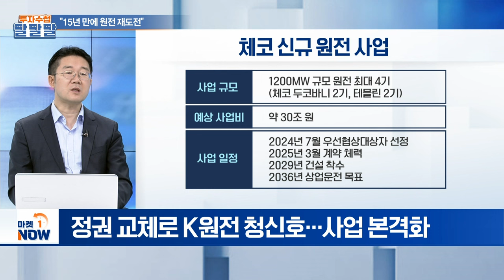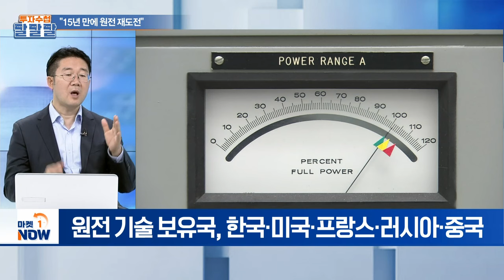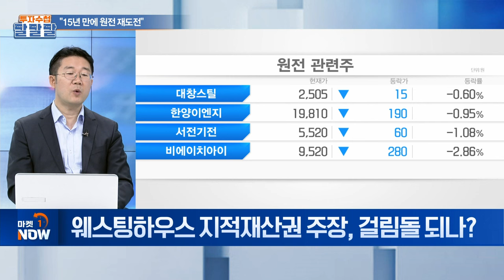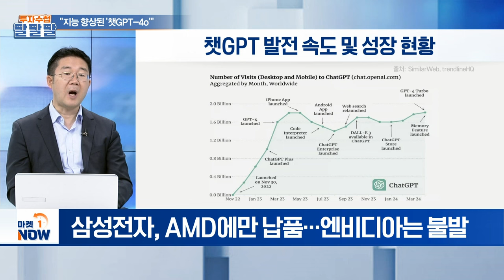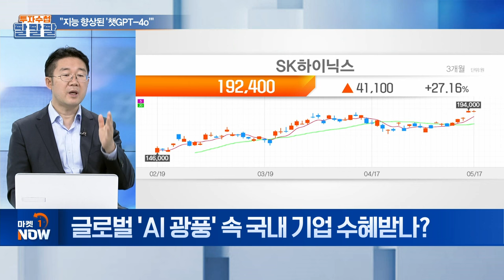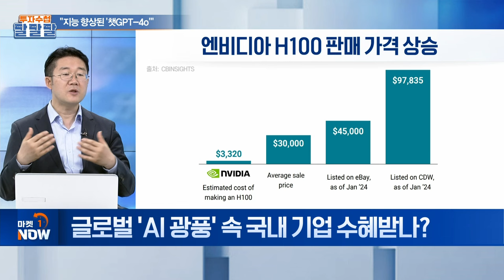"15년 만에 원전 재도전" | Market Now (20240517)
주제1: "15년 만에 원전 재도전"
Q. K원전, 체코서 30조 수주 도전... 현황은?
Q. 30조 원 '잭팟' 체코 원전... 경쟁자는?
Q. 프랑스와 우선협상자 선정 경쟁?
Q. 웨스팅하우스 지적재산권 주장, 걸림돌 되나?

주제2: "지능 향상된 '챗GPT-4o'"
Q. 오픈AI, '보고 듣고 말하는' 새 AI 모델 GPT-4o 출시
Q. 글로벌 'AI 광풍' 속 국내 기업 수혜받나?
Q. AI 반도체 시장 경쟁... 올해 전망은?
Q. HBM 경쟁 가속화... 글로벌 AI반도체 시장 판세는?
Q. H100 생산 기업 성장성은?
Q. AI 시장 개화로 조선 업종이 수혜본다?